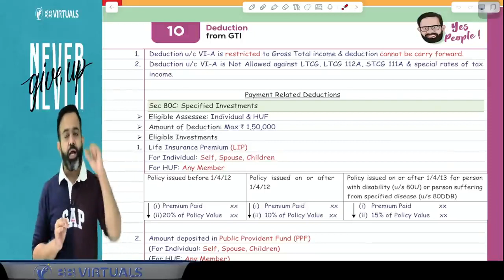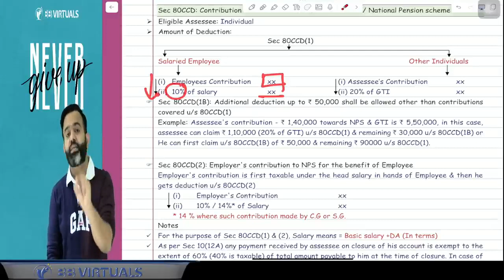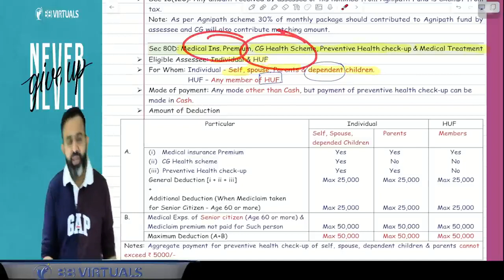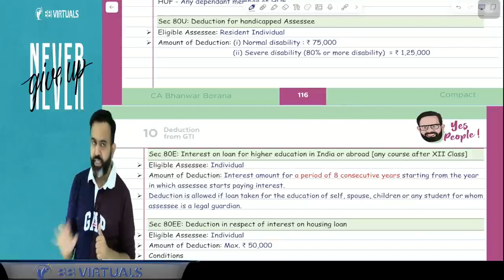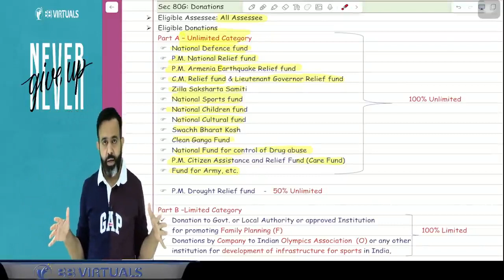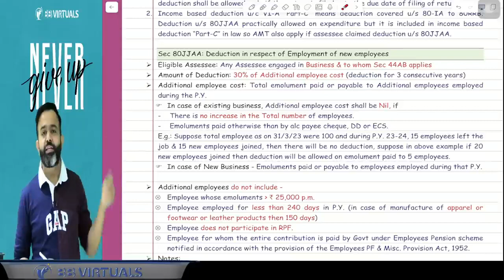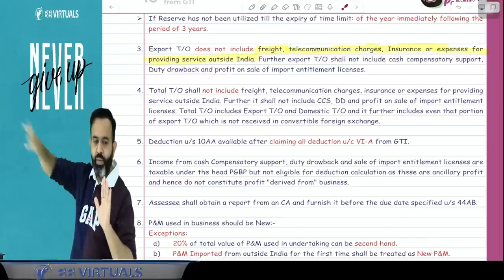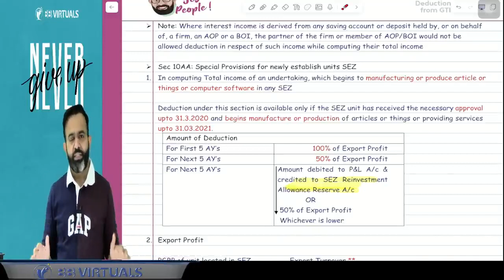CA/CMA Inter - May/Nov-24 Revisions l Deduction U/c VI-A l CA BB l Part - 10